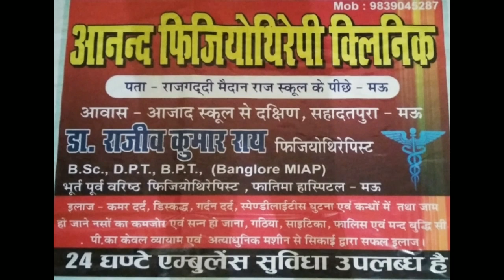Ghazipur आ रहे हैं PM Modi, करेंगें ये काम | sabsetejnews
धन्यवाद!